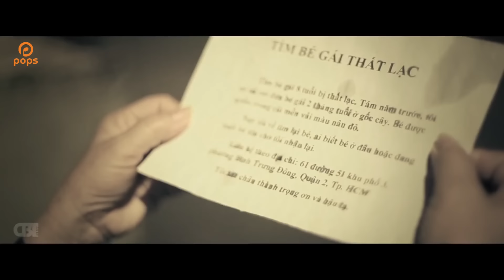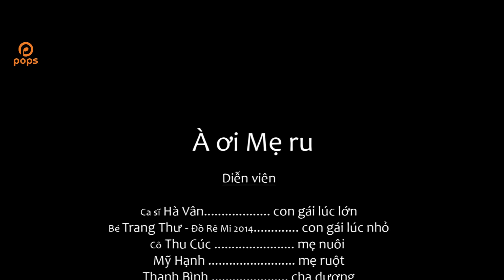À Ơi Mẹ Ru - Hà Vân [Official]